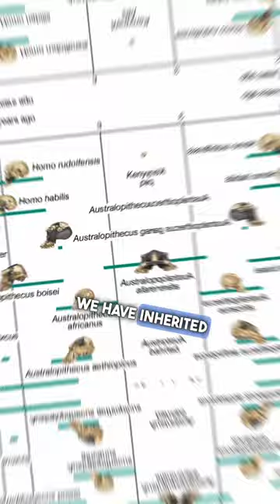3.5 Million Year Old Footprints | Neil Oliver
What can 3.5 million year old footprints tell us about human nature? ​⁠@Neil-Oliver answers that question during his appearance on the Freedom Pact podcast